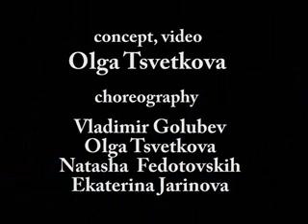contemporary dance piece "Isn't it?"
Ekaterinburg collaboration project
staged by Olga Tsvetkova
dancers: Natasha Fedotovskikh,Katya Zharinova,Olga Tsvetkova, Vladimir Golubev